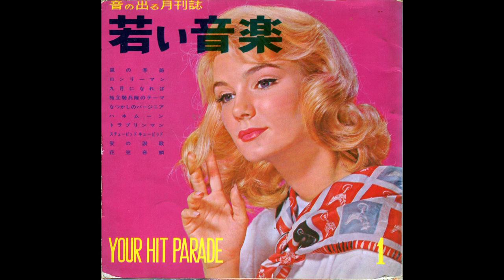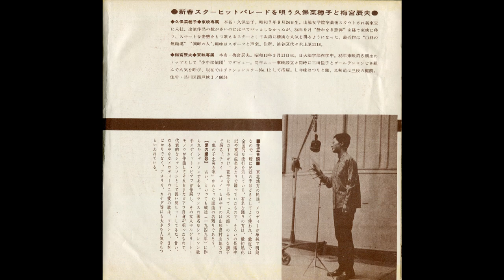梅宮辰夫の唄う「花笠音頭」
現代芸術社 昭和36年(1961年)末発行「音の出る月刊誌 若い音楽」収録